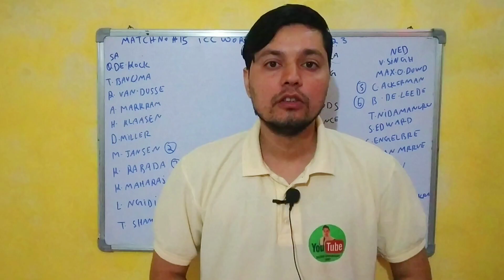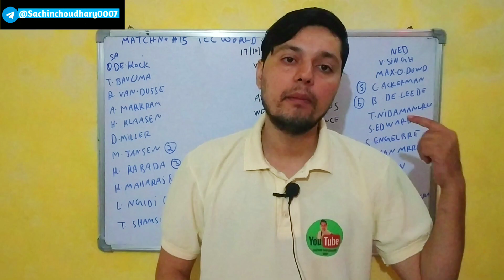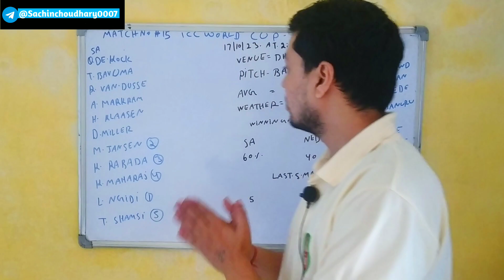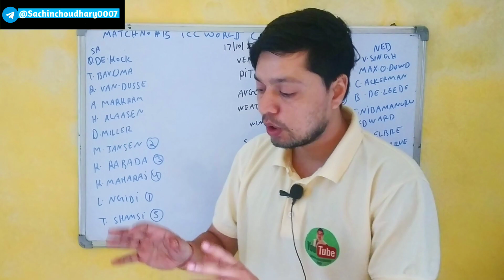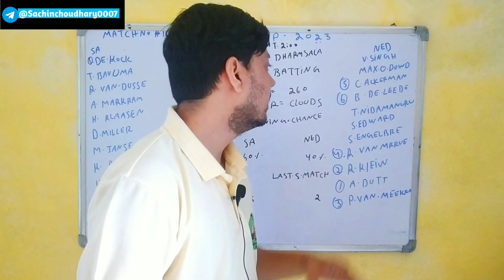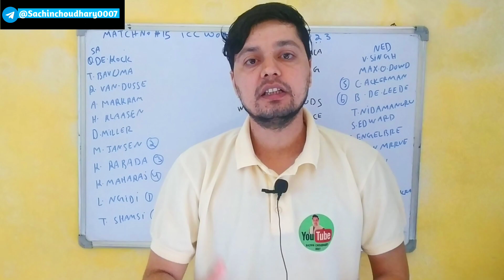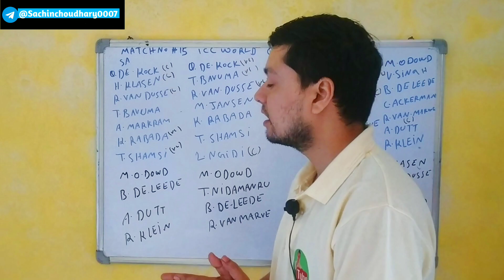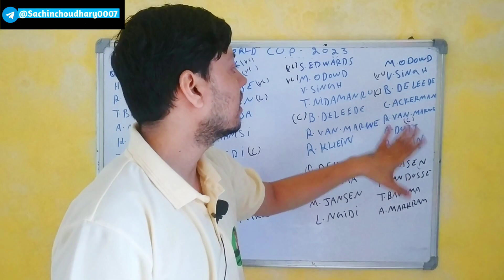SA vs NED today match dream 11 team prediction || world cup 2023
1. Some contents are used for educational purpose under fair use. copyright disclaimer under section 107 of the copyright act 1976, allowance is made for "fair use" for purposes such as criticism, comment, news reporting, teaching, scholarship, and research. fair use is a use permitted by copyright statute that might otherwise be infringing. non-profit, educational or personal use tips the balance in favor of fair use. all credit for copyright material used in video goes to respected owner.

2. The prediction shown in the videos are my thoughts and thinking based on my experience and you are not force to adapt the same and you are free to predict your own.

3. This game involves an element of financial risk and maybe addictive. please play responsible and at your own risk.
Sachin choudhary